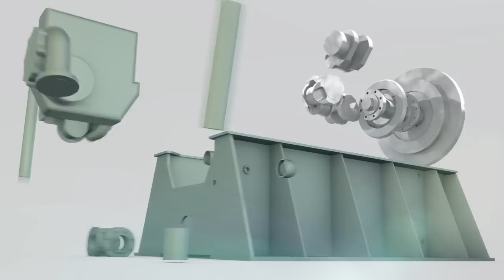Fairbanks Morse O-P Engine Animation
Amazing animation video of the assembly of a Fairbanks Morse O-P Engine.